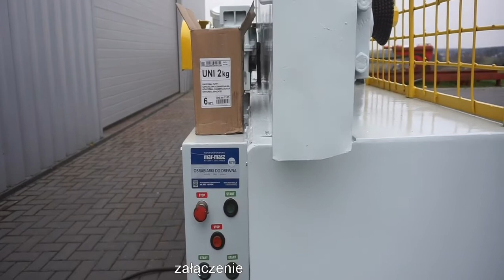Obtaczarka Chojnicka 130 - Mar-Masz | Woodworking Machines